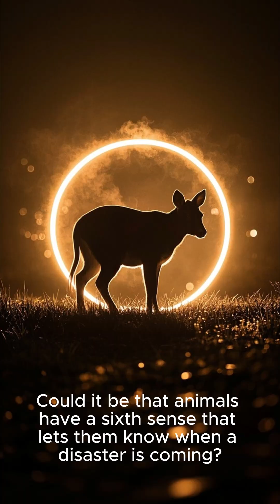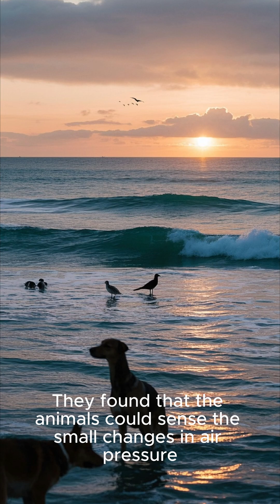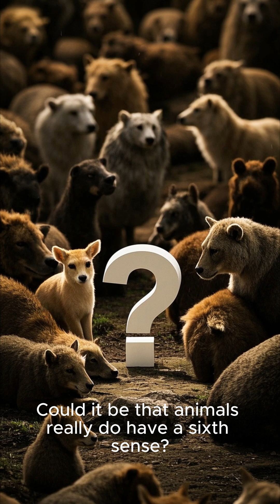Can Animals Predict Natural Disasters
Can animals sense danger before it strikes? 🐘🌪️
From elephants fleeing before tsunamis to dogs acting strange before earthquakes — some animals seem to have a sixth sense when it comes to natural disasters.

In this video, we uncover the shocking real-life cases and scientific theories behind how animals might predict earthquakes, tsunamis, volcanic eruptions, and more.

Are they reacting to changes in the earth… or something we can’t explain?
Watch till the end to find out — it might just save your life. 🐾